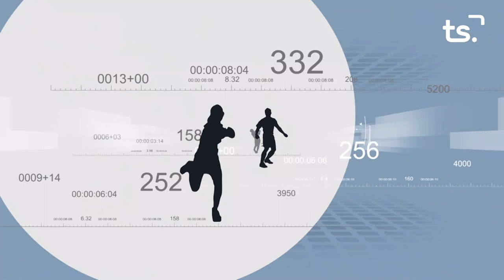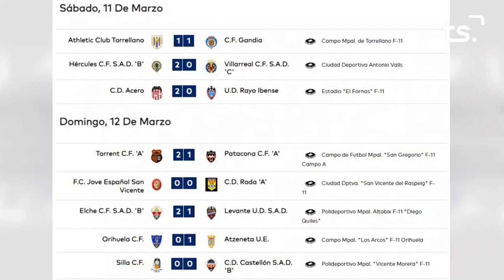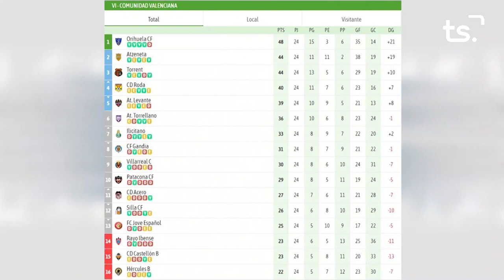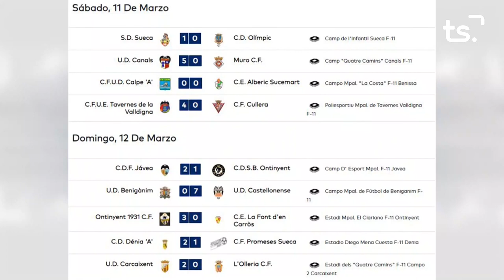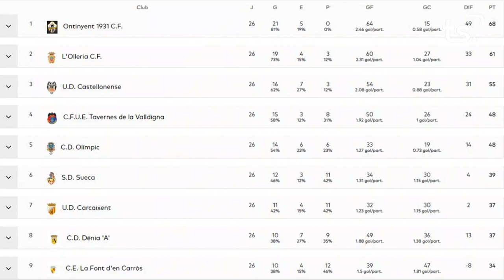FEM SPORT 2023-03-13